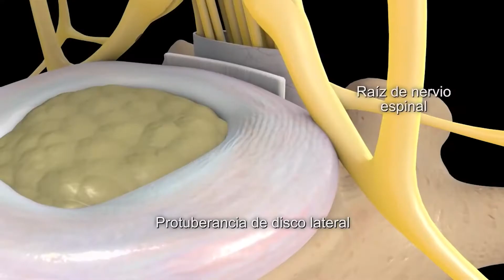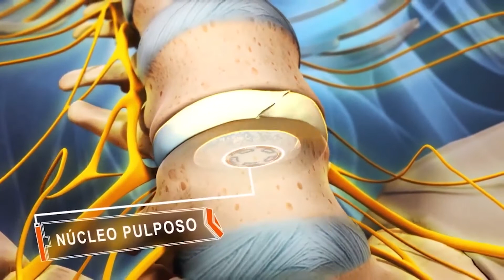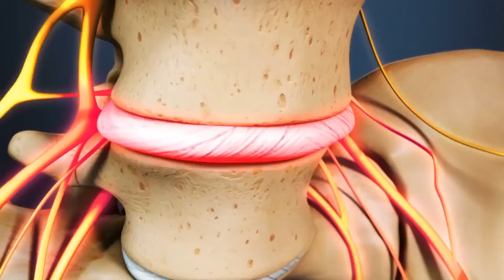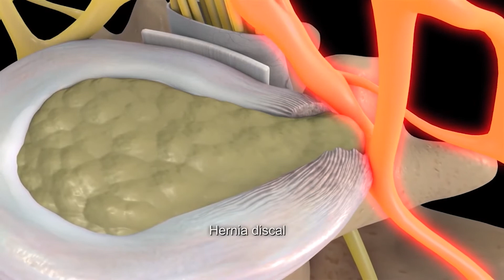FERNANDO NECESITA AYUDA PARA OPERARSE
El joven Fernando Matrone tiene 29 años y necesita una operación de columna en forma urgente.
Para eso debe reunir casi 600 mil pesos.